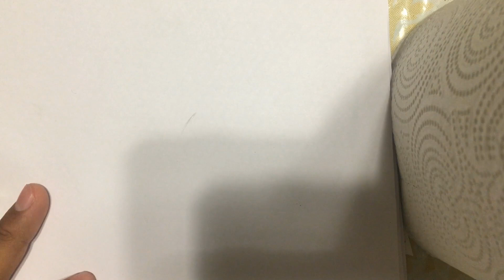Drawing Goku (SSGSS)(DBS:Broly)